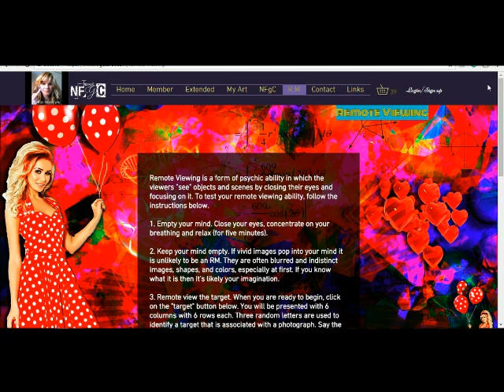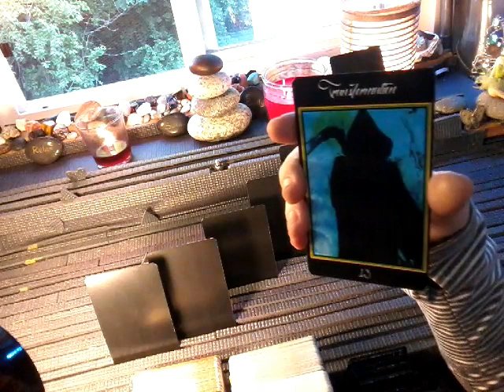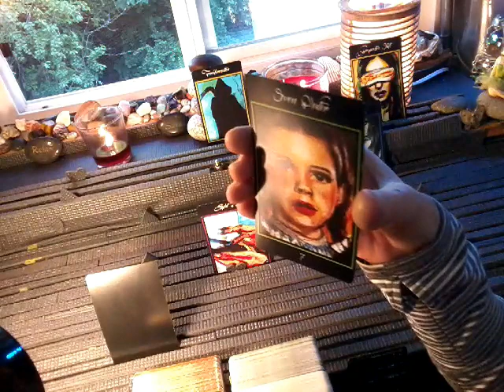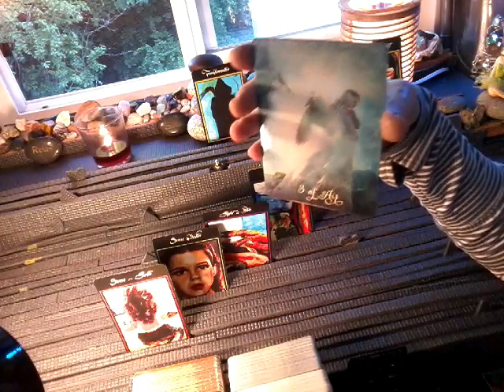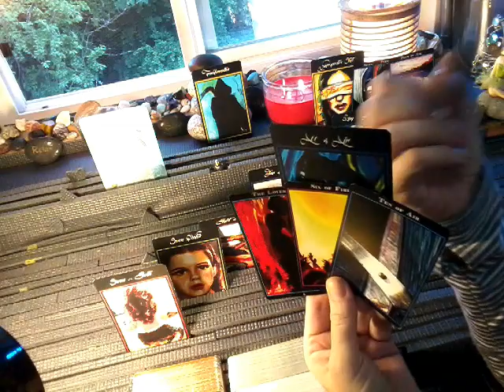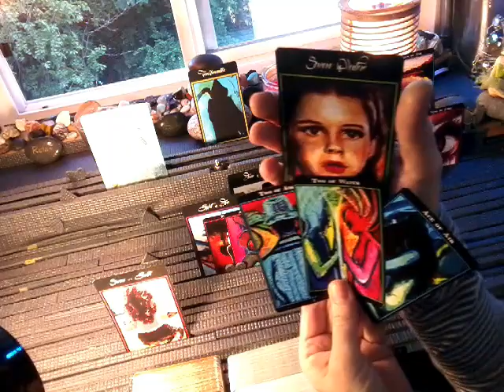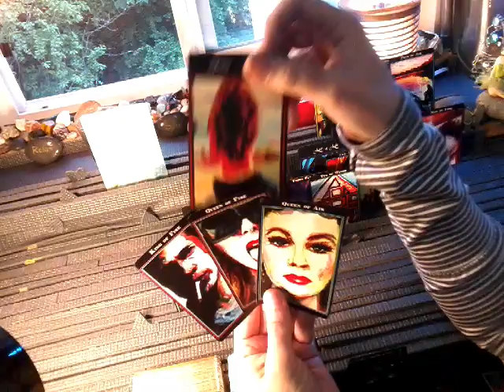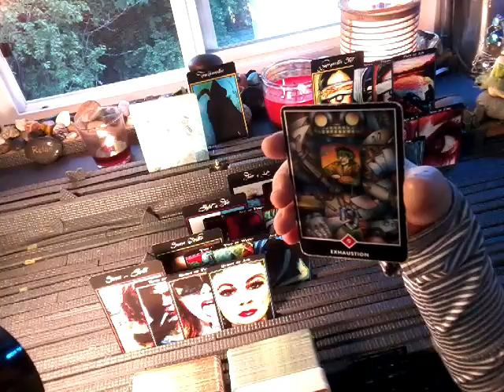nfgctarot ~ 11:11 Twin flame ~ EXT YIN ~ may 23-30 ~ YOU KNOW THE TRUTH